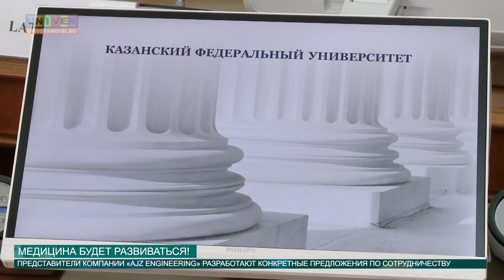МЕДИЦИНА БУДЕТ РАЗВИВАТЬСЯ! от 18.05.2016